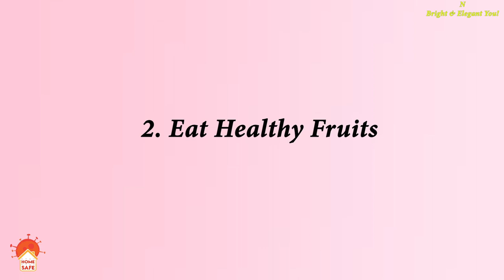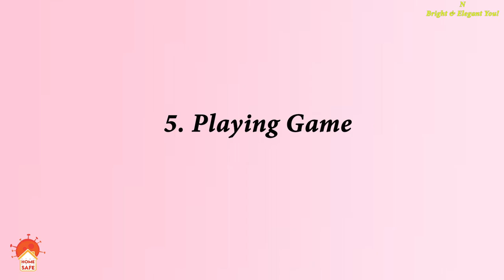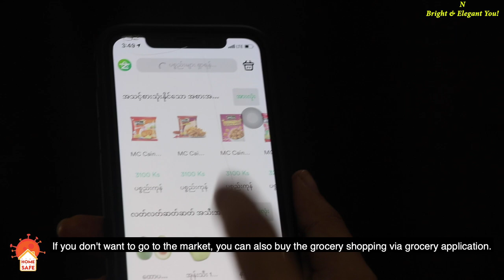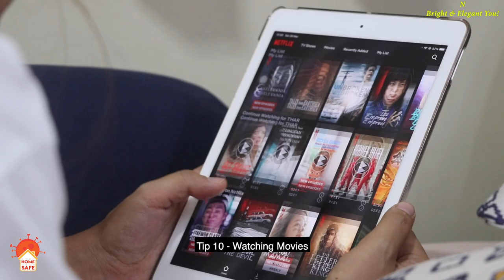How to stay at Home during Coronavirus Outbreak? | Nang Khin Zay Yar